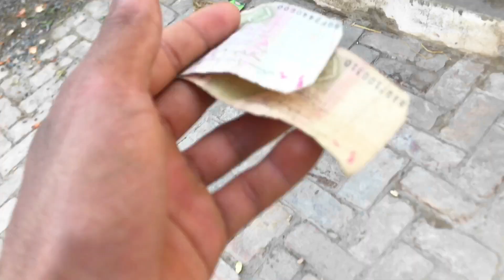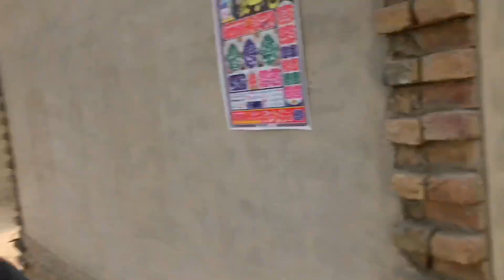Aaj Ramzad ka Pehla Roza 😍🤲 || Cow village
Disclaimerk this video some contents are used
 a use permitted by opyright statute that might
otherwise be infringing. on-profit, educational or personal use tips the